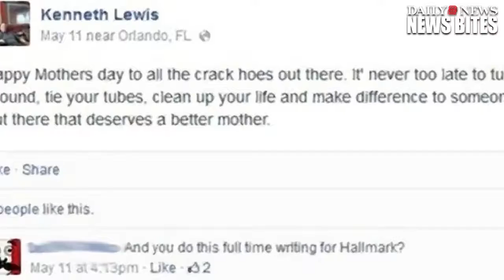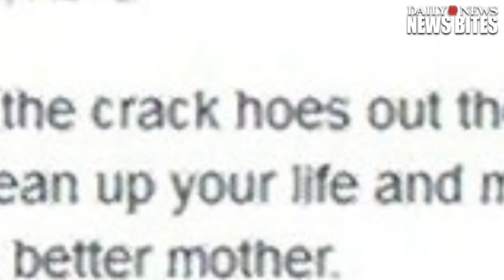Florida Prosecutor Suspended For Rant Blasting Orlando Nightclub Massacre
Florida's Assistant State Attorney Kenneth Lewis was suspended for writing a hate-filled rant aganist the city of Orlando.

A loudmouthed Florida prosecutor who once wished a happy Mother's Day to the state's crack hoes was again suspended after he crassly criticized the .

TheGrio.com is the first video-centric news community site devoted to providing African-Americans with stories and perspectives that appeal to them but are .